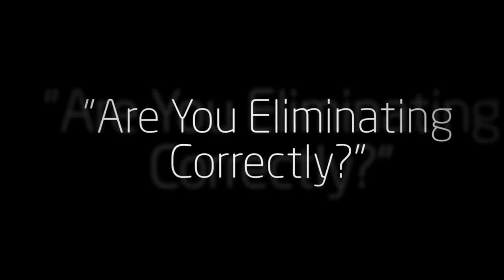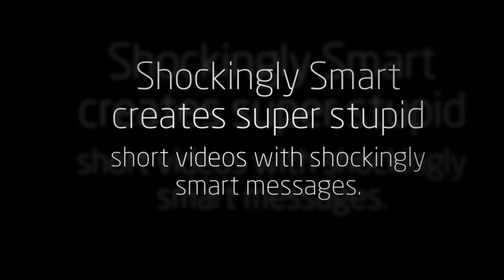Are You Eliminating Correctly?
It is very beneficial for your health to eliminate properly. You want to get as much out of you as possible.